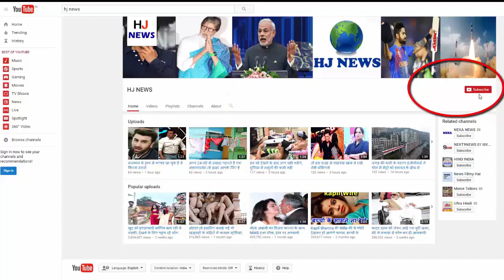जब एयरहोस्टेस की जॉब पर देसी ड्रेस पहन पहुंची एक्ट्रेस,फिर जो हुआ..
Fear Files -2 actress Anne Gill reached the capital on Tuesday to promote her show. During the visit, he shared personal life issues. Please tell that Annie Gill had come to the discussion with the threats to the reality show. He has also worked in the first season of Fear files

Annie says, "I was fond of acting, but Papa gave me admission in medical school. I did not feel good at that place, so I went to Chandigarh in the middle of the study, where I took admission in Aviation Academy."
- "In the campus selection, I got a job in Jet Airways, I was a crew member, posting was in Mumbai, my first day was very bad, my clothes were very bad at home, because of this, First Day I was dressed in a white-colored salwar suit. "
- "Seeing me in the country suit, my head got deteriorated." - Do not you know the dress codes here, how did they come dressed? I was scared, I did not know, I did not know, sir. She told me to wear a skirt top. That same evening, I bought a skirt top with my father. "

HJ NEWS !!